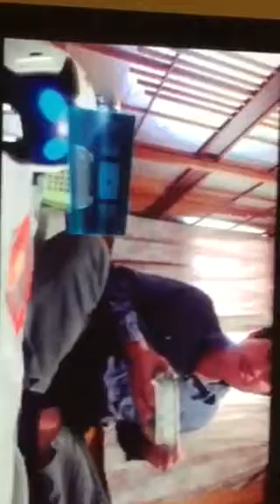This other Japanese dude is my brothers twin